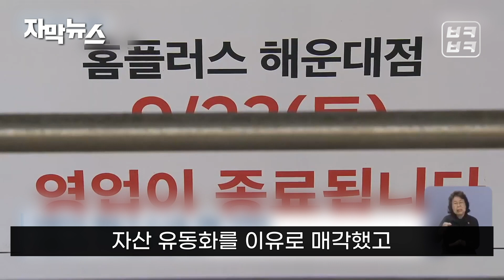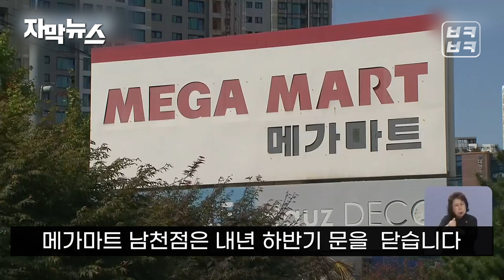[자막뉴스] 없어지는 대형마트 자리 하나같이 다 OOOO이 생긴다? / KBS 2023.10.09.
[앵커]

 부산의 대형마트들이 최근 잇따라 문을 닫고 있습니다.

 그리고 그 자리에는  대부분 초고층 주거시설이  들어설 예정인데, 주민 불편은 물론이고, 교통과 교육 등 여러 문제를 걱정하는 목소리가 나옵니다.

 강지아 기자가 취재했습니다.

 [리포트]

 만 3천 제곱미터가 넘는 가야동의 한 공터.

 지난해 폐업한 홈플러스 가야점이 있던 자리입니다.

 지난 20년 동안 매출 상위의 점포였지만 홈플러스 측은 자산 유동화 등을 이유로  3,500억 원가량에 매각했습니다.

 이제 이곳에는  초고층 주상복합 800여 세대가 들어설 예정입니다.

 마린시티에 자리 잡고 있는 홈플러스 해운대점.

 이곳도 지난달 폐업했습니다.

 홈플러스 연산점도 지난 5월 폐점했습니다.

 홈플러스 측이 역시 자산 유동화를 이유로 매각했고,  각각 초고층 업무 시설이나 주상복합이 들어설 예정입니다.

 동부산권의 대표적인 대형마트인  메가마트 남천점은 내년 하반기 문을  닫습니다.

 임차했던 땅이 팔려  어쩔 수 없이 문을 닫게 됐는데  이곳에도 초고층 주상복합이 예정돼 있습니다.

[박노돈/부산 중동 : "옷도 사고요. 여기에서 밥도 먹고요. 모임 하면서 커피도 마시고…. 불편하죠, 없으면. 온라인은 젊은 사람들이 하는 거고, 좀 연세든 분들은 이런 데서 많이 삽니다."]

 온라인 유통업계의 약진으로 대형마트의 매출이 하락했고, 개발업자들이 교통이 편리하고  인구가 밀집된 이른바 노른자위 땅에  자리 잡고 있는 대형마트에 눈독을 들이는 경우가 많아서라고 전문가들은 말합니다.

 이 때문에 난개발로 인한 부작용을 걱정하는 목소리도 나옵니다.

[강정규/동의대 부동산대학원장 : "중·장기적으로는 교통 여건의 악화, 그리고 또 다른 생활문화 시설이 감소 또는 없어진다는 부작용으로 인해서 도시의 경쟁력이 저하될 것으로 예상이 됩니다."]

 또 해운대신시가지 핵심 상권에 있던 NC 백화점이 매물로 나와 대형마트 뿐만 아니라 매출이 부진한 백화점 매각설도  다시 수면 위로 떠오를 것으로 보입니다.

 KBS 뉴스 강지아입니다.